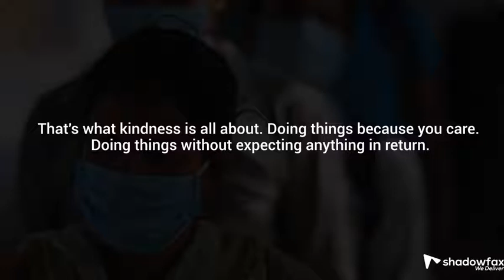Shadowfax Delivery Angels - Delivering with care and kindness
Watch this story of Shadowfax Driver Partner, Fayaz Ahmed. Celebrating an act of kindness!